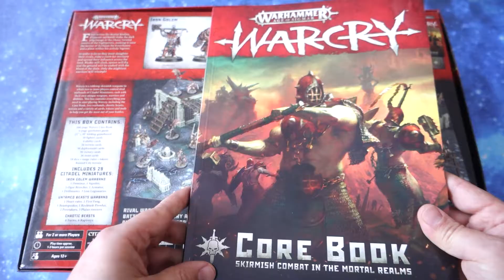Warhammer Warcry - szybkie malowanie drużyny Iron Golems